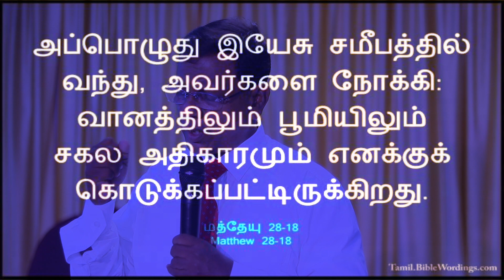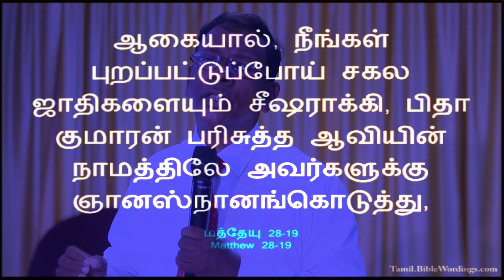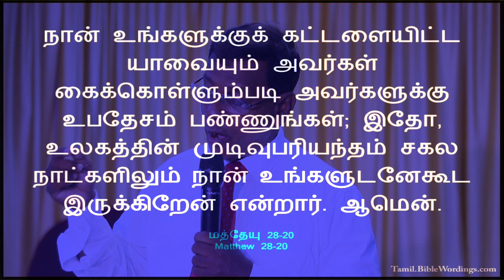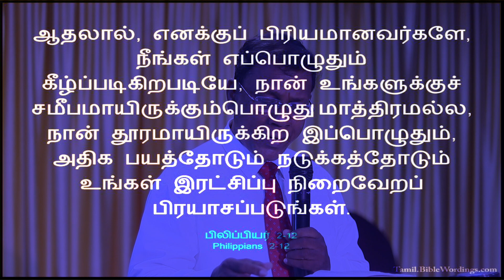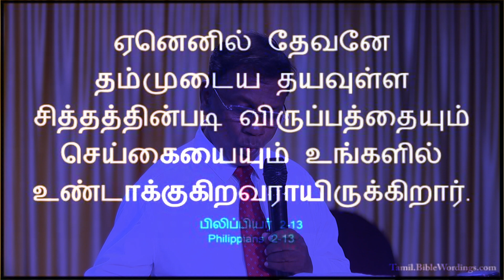ADHISAYAM TV | JCCS Ministries | Episode- 12|| Msg Bro. Mahakumar | 23/12/2020